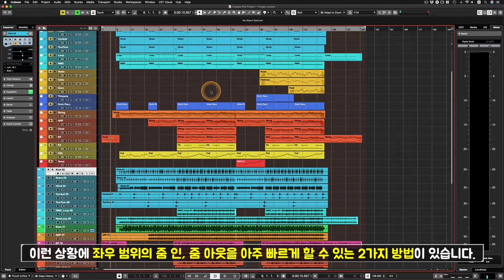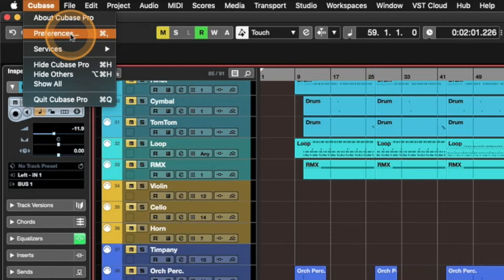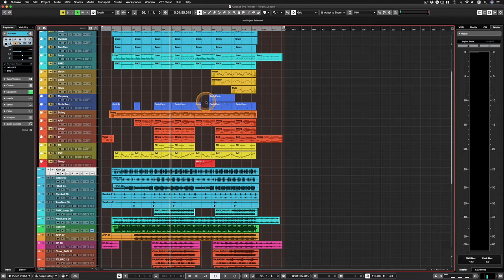[큐베이스 꿀팁] 마우스 스크롤과 드래그를 통한 보다 빠른 Zoom In, Zoom Out 방법 (Feat. 설정 해제 방법)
알아두면 쓸모있는 큐베이스 프로 팁 #54 - 마우스 스크롤과 드래그를 통한 보다 빠른 Zoom In, Zoom Out 방법 (Feat. 설정 해제 방법)

: 큐베이스에서의 줌 인, 아웃의 기본 단축키는 G, H 입니다. G, H를 기반으로한 단축키 조합으로 많은 줌 인, 아웃 기능이 있죠. (혹시 이 부분이 낯설다면 아래 링크 해놓은 지난 영상 참고해주세요.)

그러나 한 번에 큰 범위의 줌 인, 아웃을 하려고 하면 G, H 를 연속으로 엄청 따따따따~ 눌러야합니다. 그런 상황에서 마우스 '스크롤'과 '드래그'를 사용해서 훨씬 더 빠르게 큰 범위로 줌 인, 아웃을 할 수 있는 아주 편리한 2가지 방법이 있습니다.

이번 영상에선 큰 범위의 줌 인, 줌 아웃을 매우 빠르게 할 수 있는 간편한 방법에 대해 알아봅니다. 다만, '드래그' 기능에 한해서 어떤 분들은 이 기능이 매우 편리하지만, 어떤 분들은 오히려 불편하다고 느끼는 경우도 있습니다. 그래서 이 '드래그' 기능을 설정 해제 하는 방법도 함께 알아봅니다. (어떤 분들은 이 기능을 해제하기 위해 이 영상을 접하게 될 것 같다는 생각도 드네요.)